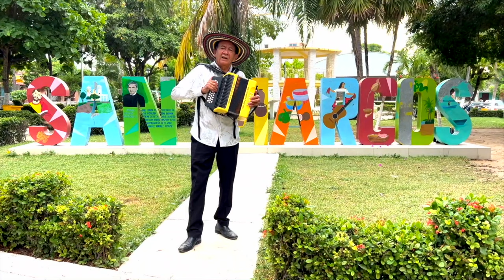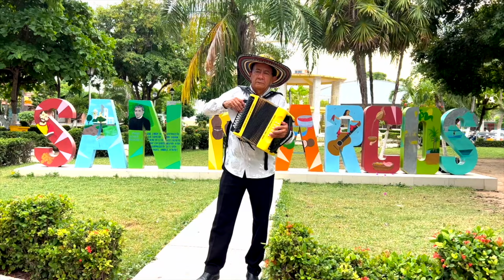Pacho Arroyo - Maritza (VIDEO OFICIAL)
Directamente desde Colombia para México, el amigo Pacho Arroyo autor de esta linda canción de amor.
¡Saludos cordiales!